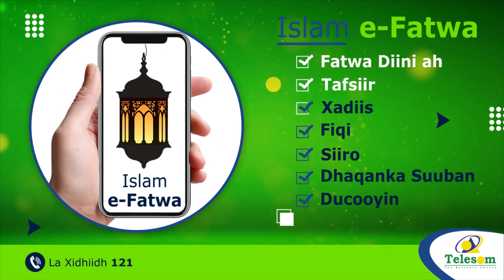"Waa Laga Been Sheegay Abaarta Dalka Ka Jirta"Madaxwyane Biixi